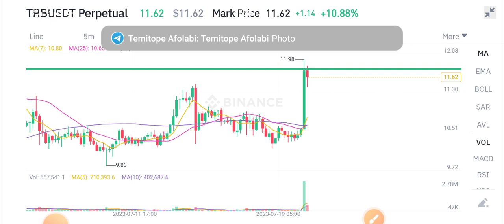TRB Urgent News Today! TRB Coin Price Prediction